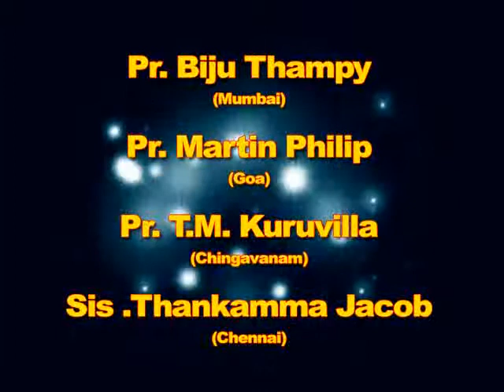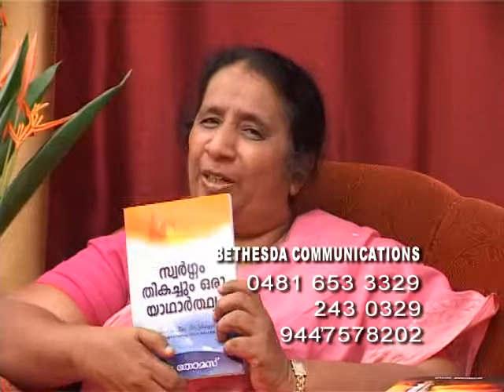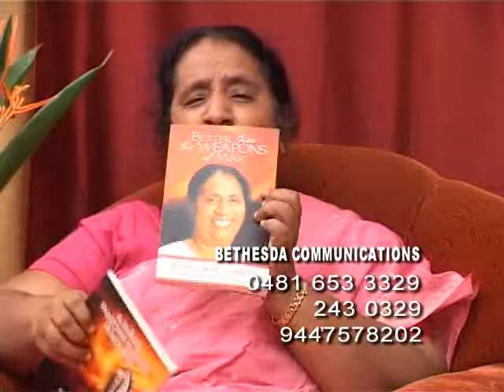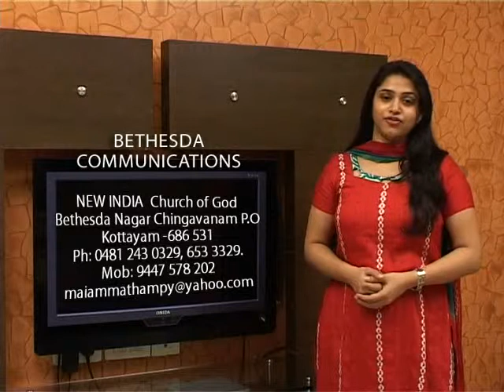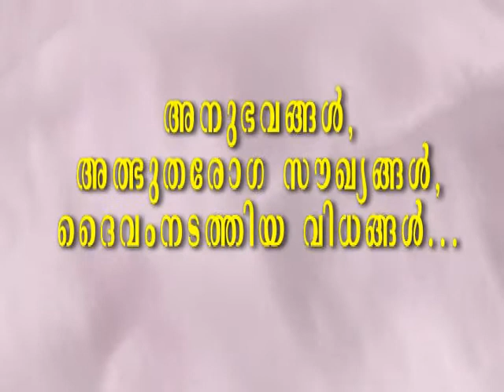Sis Mariamma Thampy & Shyamala Madhavan-Episode-62